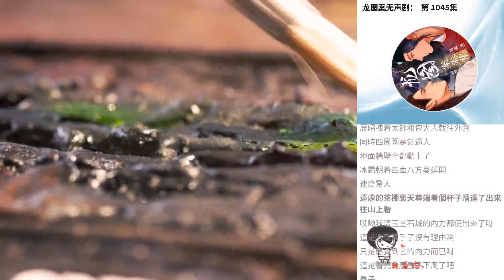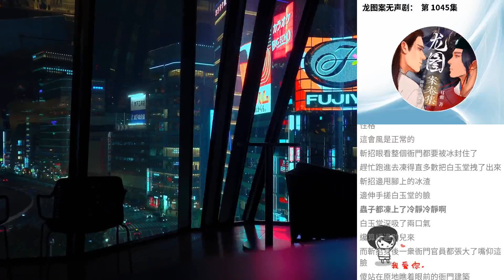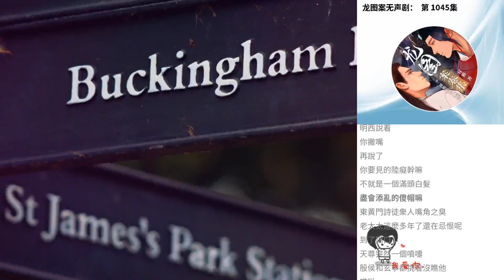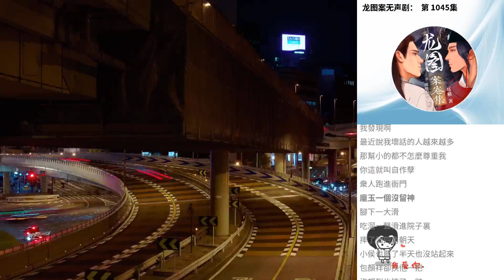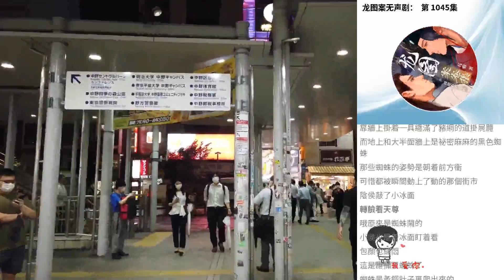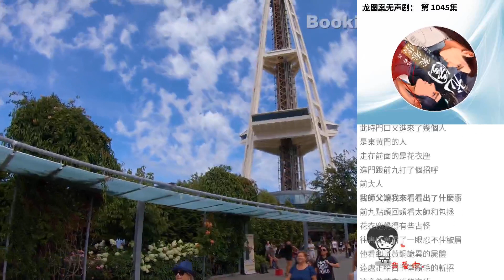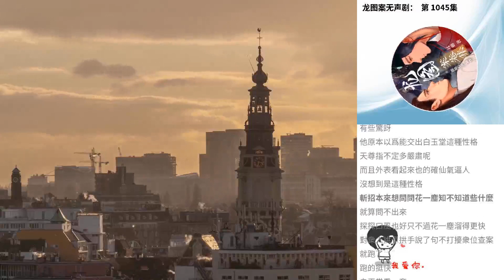龍圖案無聲劇： 第 1045集